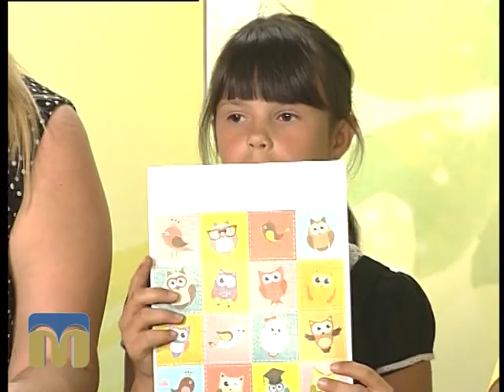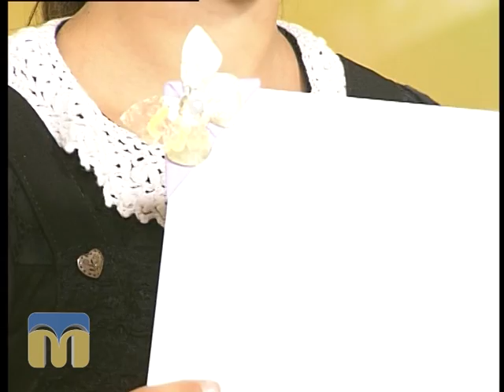Новий день 27.08.2015 Прикраси для волосся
Гості - Людмила  Басараба та її донька Валерія  -  майстрині.